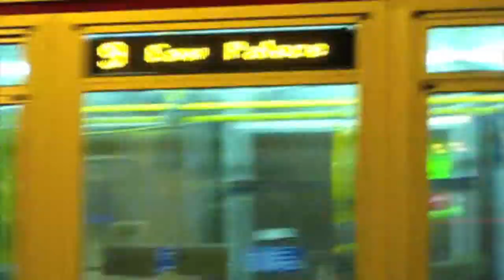night rider( the muni parody)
i love night rider but i also love muni. now my world is complete!
hahahah